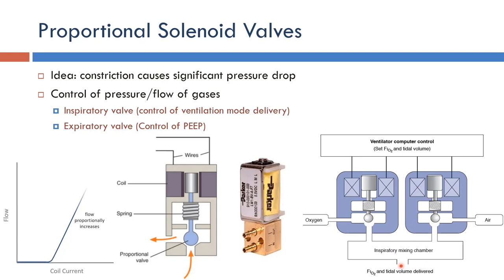Ventilator: Proportional Solenoid Valves (Arabic Narration)